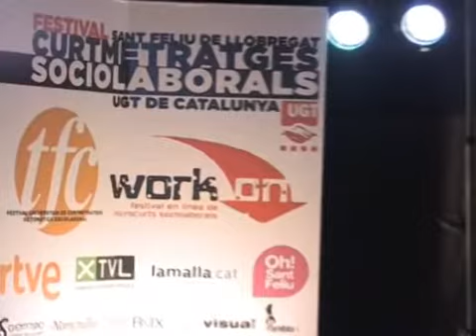Lliurament de premis de la 1ª edició del Festival de curtmetratges de la UGT de Catalunya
El passat 5 de novembre va tenir lloc el lliurament de premis i beques de la 1ª edició del Festival de curtmetratges de la UGT de Catalunya :TFC Festival, organitzat en col·laboració amb lAjuntament de Sant Feliu de Llobregat i CineBaix. També es va aprofitar fer comunicar que lany vinent hi haurà un únic festival, que sanomenarà Work on Fest i que agruparà les categories de microcurts (fins a 3 minuts) i curtmetratges. Les bases seran publicades el proper mes de gener de 2010.